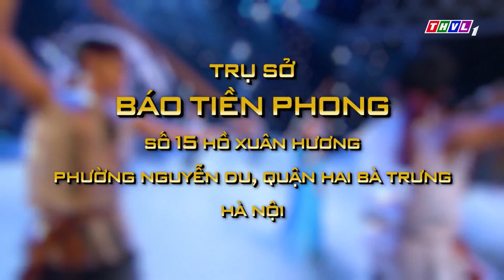THVL | Thử tài siêu nhí Mùa 4: Tuyển sinh | Trailer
Thử Tài Siêu Nhí Mùa 4 đã quay trở lại. Vòng sơ tuyển đã bắt đầu khởi động trên khắp cả nước.
  - Đà Nẵng: ngày 13/4/2019 tại khách sạn Đà Nẵng Golden Bay
  - Hà Nội: ngày 14/4/2019 tại trụ sở báo Tiền Phong
  - Cần Thơ: ngày 20/4/2019 tại khách sạn TTC Premium Cần Thơ
  - Tp.HCM: ngày 21/4/2019 tại nhà hàng tiệc cưới Queen Plaza
- Đối tượng tham gia: các thí sinh từ 4-14 tuổi trên toàn quốc.
- Cách thức tham gia: Đăng ký trực tiếp tại địa điểm tuyển sinh vào ngày tuyển sinh.